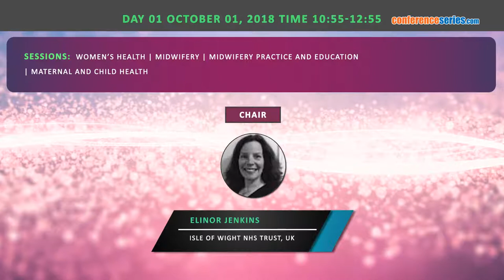Excelling Innovations in Midwifery and Nursing for Women’s Health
ConferenceSeries LLC Ltd extends its welcome to 5th World Congress on Midwifery & Women’s Health during October 01-02, 2018 at Frankfurt, Germany with a theme “Excelling Innovations in Midwifery and Nursing for Women’s Health” ConferenceSeries LLC Ltd through its Open Access Initiative which is committed to make genuine and reliable contributions to the scientific community.
The Euro Midwifery 2018 intends to gather all the people across the globe like students, lecturers, Assistant Professors, Professors, Directors, Chairman, Chancellor, Scientists, Doctors, Managing Directors, Chief Executive Officers, Presidents and Noble Laureates and base a platform for them to share their experience, knowledge and research work, recent advancements in the field of Midwifery and suggest for the development of Midwifery.